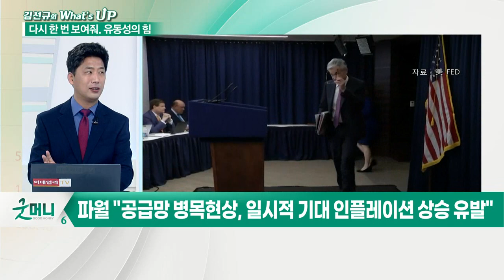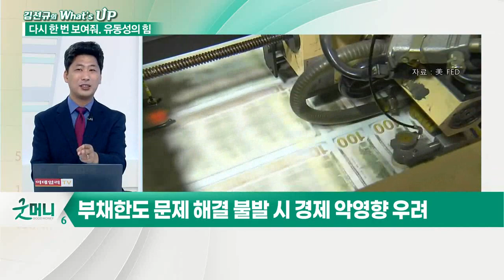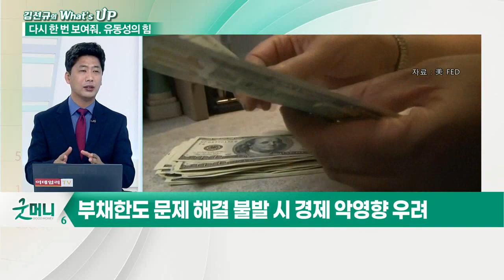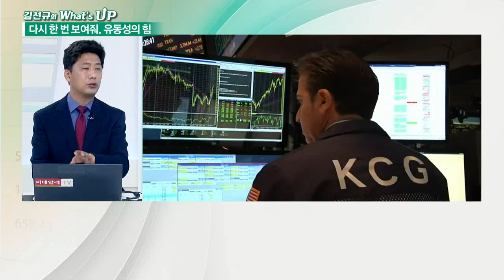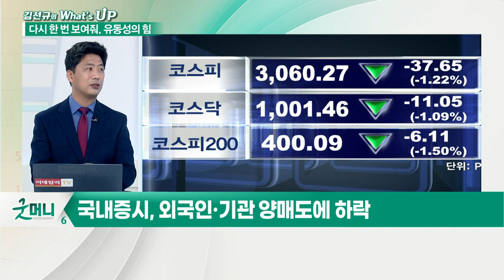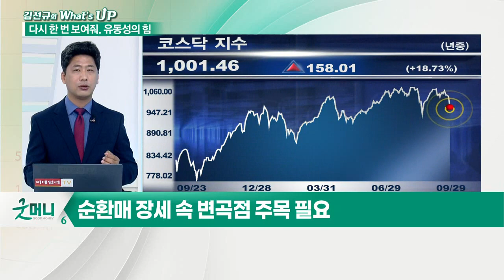부채한도 발 증시 조정... '유동성'의 힘을 보여줘_김선규의 왓츠업 (20210930)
# 뉴욕 증시에서 체크할 시그널
- 3대 지수, 국채 금리 하락에 혼조세 마감
- 나스닥 하락 전환
- 기술주의 약세 지속에 美 증시 상승 동력 저해
- 달러화, 부채한도 문제 협상으로 지속 상승 중
- 파월 "공급망 병목현상, 일시적 기대 인플레이션 상승 유발"
- 파월, 기대 인플레이션 상승에 대한 매파적 발언 재확인
- 패트릭 파커 필라델피아, 테이퍼링 지지 및 금리 인상 언급
- 부채한도 문제 해결 불발 시 경제 악영향 우려
- 美 증시 단기 이평선 붕괴
- 유동성 힘, 증시 재상승시킬 가능성 존재

# 국내 증시에서 체크할 시그널
- 외국인·기관 양매도에 하락
- 부채한도 공포, 외국인 투자자에 영향
- 하락 압력, 지속 가능성 높은 상황
- 순환매 장세 속 변곡점 주목 필요